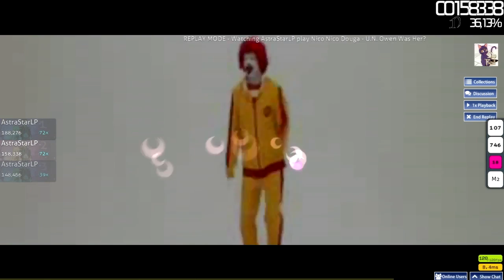osu! | Nico Nico Douga - U.N. Owen Was Her (NF) [IMPOSSIBLE MAP] 1st Try! | AstraStarLP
osu! | Nico Nico Douga - U.N. Owen Was Her (NoFail) [IMPOSSIBLE MAP] 1st Try! | AstraStarLP
Mein Skin: Noch nicht fertig!
*Mein Equipment*
Gehäuse: Sharkoon VG4-W Blau mit Window Kit
GPU: AMD Radeon HD 6800 Series
CPU: AMD FX 4300 Quad-Core (3,8GHz, Socket AM3+, 8MB Cache, 95 Watt)
Motherboard: MSI 7693-040R 970
CPU Kühler: ARCTIC Freezer 13
Festplatte (HDD): Western Digital Blue 2TB Desktop Festplatte
RAM: HyperX Fury HX318C10FBK2/16 16GB (1866MHz, CL10, 2x 8GB) DDR3 (schwarz)
Mikrofon: Mondpalast Profi Kondensator Weiß
Grafiktablet: HUION H420
Maus und Tastatur sind zu irrelevant für diese Liste :D
|LET'S PLAY| osu!
Unkommentiertes Gameplay von AstraStarLP |2016|
Wenn du Verbesserungsvorschläge hast, schreib's in die Komments!